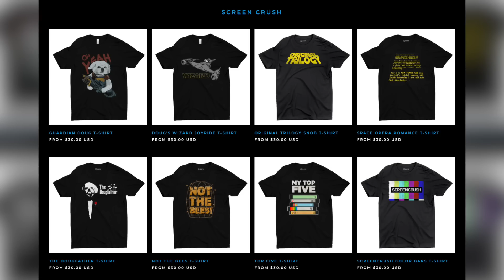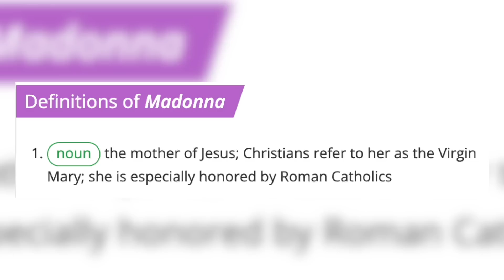What's Next For MANTIS In Guardians of the Galaxy 4 - Celestial Madonna and Secret Wars EXPLAINED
Mantis is going to be the key to the Marvel cinematic Universe's Multiverse Saga.

Edited by Harriet Lengel-Enright, Randolf Nombrado, and Lee Mazzio

Guardians of the Galaxy Vol. 3 gave a great send off to the OG Guardians, but it teased an even bigger journey for Mantis, the Guardian a lot of us took for granted. [rocket saying list everyone, chick with antenna]. So if we’re going to go off of the comics as source material, mantis is going to play a huge role in avengers secret wars, and could be the key to creating a new marvel cinematic universe.

We’ve got videos out now about the next cosmic crossover, star-lord crossing over witht eh x-mena and the eternals, what’s next for a warlock movie. But we’ve ben saving this one bcquse this is all about culminating the multiverse saga.

Volume 3 ended with Mantis leaving on a journey of self discovery. So let’s talk about what adventures lie ahead for Mantis, how her journey connects to Kang, Secret Wars, and the X-Men. And, how she may be on the path to becoming the MCU’s Celestial Madonna.

Doug: 🎶Cause we are living in a material world and I am a material girl 🎶

Different Madonna, but more on that in a bit.

So in Guardians 3 we hear Mantis talk about how her whole life she served Ego.  Remember that Mantis, like Star-Lord, is also a child of Ego the Living Planet.

Her whole life she served Ego. Remember, she was one of ego’s many, many children that Yondu delivered to him. Ego hoped his kids would have a celestial spark inside them that would have allowed him to trigger the expansion. Ego killed the kids that were no use to him, but keot Mantis because her abilities helped hm to sleep. Remember that info for later

After joining the Guardians, she’s been a loyal member 0fnthe teeam, but never made her own decisions. So she ends Volume 3 leaving to go find herself and do what SHE wants to do. So basically a journey of self discovery, similar to the journey we think we’ll see Adam Warlock go on.

And by the way everyone, I want tto show off this extremely cool doug as rocket tee, which is available in our merch store, which you cna find in the link below.

Back to mantis. In the MCU, she has been a really fun character. She’s adorable, funny, and the way her and Drax carried the Holiday Special was phenomenal. We evcen finally got to see her fight, and brilliantly combine her empooatjic abilities with action. But I think it’s fair to say that the MCU’s version of the Mantis character hasn’t yet reached her fullest potential.

Co-creator of the Mantis character, Steve Englehart, has even said that he wasn’t pleased with the MCU’s take on Mantis.

He said, “I was not happy with Mantis’ portrayal–That character has nothing to do with Mantis. I will say that I liked the film quite a bit overall, they’re doing good stuff and I enjoyed my night at the movies so long as I turned my brain off to the fact that that’s not Mantis up there. I really don’t know why you would take a character who is as distinctive as Mantis is and do a completely different character and still call her Mantis. That I do not know.”

Now personally I’ve loved what the MCU has done with Mantis, but I can understand why Englehart felt this way about his baby. But with the direction they seem to be taking Mantis after Guardians 3, I think Englehart may be happy with what’s to come for the character. Like Mantis said, she needs to find herself. So we need to remember that she has yet to become her true self and still has a lot of growing to do as a character.

Doug: So in the comics, what is she, like a big bug or something?

Oh buddy, you have no idea. Mantis was first introduced in 1973’s Avengers #112. In the comics, we see Mantis taken and “mutated” by the Kree. The Kree being the enormous alien empire we’ve met before in the MCU.

Doug: Whoa, whoa, whoa, did you say mutated? [x-men music]